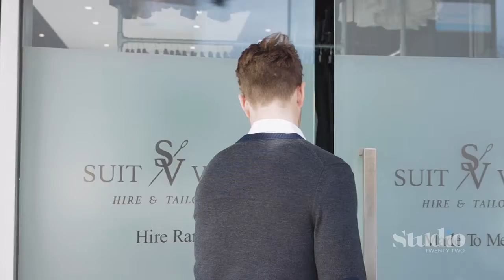Studio22 SEO Case Study Suit Vault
Suit Vault is an exclusive suit hire and made-to-measure boutique in Subiaco, minutes from the Perth CBD.

With years of experience, Suit Vault provides the highest level of quality and service. With attire for all occasions including weddings, black tie events, spring racing, and corporate functions.

Our Approach and Strategy: ✔️

Studio22 team rolled up our sleeves and dove headfirst into Suit Vaults SEO metrics with a unique, multipronged approach.

This included:

✅Content marketing

✅Extensive link building

✅Technical SEO

We built a solid groundwork for growth, which can easily be reproduced for new acquisitions. Since the beginning of this engagement, organic search traffic has steadily increased.